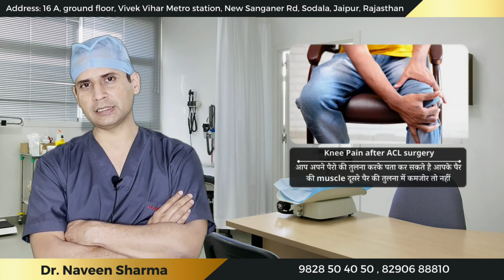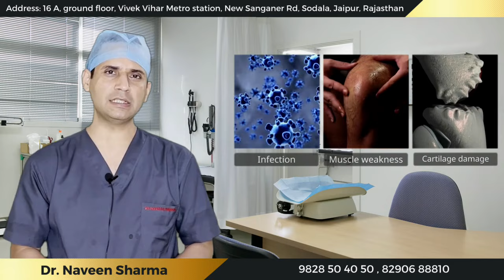ACL सर्जरी के बाद घुटने में आखिर किन कारणों से होता है दर्द। Knee Pain Treatment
घुटनों की चोट में सर्वाधिक चोटिल होने वाला लिगामेंट है एंटीरियर क्रूसिएट लिगामेंट (ए.सी.एल.) । लिगामेंट दो हड्डियों की संरचना को जोड़ने वाली इकाई है, जो हड्डियों की चाल (मूवमेंट) को आसान बनाती है। ज्यादातर खेल में या किसी गंभीर चोट के कारण इस लिगामेंट को क्षति हो सकती है। ए.सी.एल. लिगामेंट की चोट खिलाड़ियों में बहुत आम है, खेल के दौरान किसी ग़लत ढंग से मुड़ना या इस तरह की हरकत से यह समस्या हो सकती है। समय पर इलाज नहीं हो तो खेलना तो दूर चलना फिरना भी मुश्किल हो जाता है और घुटने में सूजन एवं लचक आ जाती है। इसके इलाज के लिए अब मामूली चीरे वाली अत्याधुनिक तकनीक डबल बंडल ए.सी.एल. रिकंस्ट्रेकशन आ गई है।

Knee infection is a challenging scenario. One way to classify the infection would be as spontaneous or post-surgery, the latter having a particular relevance given the presence of synthetic materials such as screws or prostheses surrounding the joint. Open surgery has a higher rate of infection than arthroscopic procedures. Periprosthetic infection is a complication that follows arthroplasty, with an incidence that varies between 0.4% and 2.0%, while arthroscopic procedures have an incidence varying between 0.001% and 1.100%. Anterior cruciate ligament (ACL) reconstruction complication rate is low, with septic arthritis one of the most frequently seen. Early diagnosis of complications is vital to improve functional outcome. In these cases, knee pain, decreased range of motion, fever, and high C-reactive protein levels should alert any physician, and infection must not be ruled out.

2.Knee Cartilage Damage
Cartilage tissue’s ability to repair itself is severely limited because it does not contain blood vessels, and bleeding is necessary for healing. A surgeon can encourage new cartilage growth by making small cuts or abrasions in the bone underneath the injured cartilage. The hope is that the blood from the damaged bone will facilitate new cartilage cell growth.

ACL Rehabilitation Guidelines

Discomfort, swelling and bruising are a normal part of recovery after your ACL surgery. Bruising around your knee may last one to two weeks following surgery. It can be yellow or purplish and cause additional tenderness.

There are several ways you can manage the discomfort and swelling to ease your recovery. This includes crutch use and rest, ice and elevation.Crutch Use

After your surgery, walk with two crutches. Put weight on your leg only as you can tolerate (known as weight-bearing as tolerated and sometimes abbreviated to WBAT). This protects your knee and enables you to get around safely.
Put as much of your body weight on your surgical leg as you can without increasing knee pain while walking.
Your physical therapist will help you decide when to switch to one crutch and then when to stop using crutches
ACL Surgery fail kyu ho jati hai,
ACL सर्जरी के बाद घुटने में दर्द क्यों होता है

acl,anterior cruciate ligament
acl tear
acl rehab
acl surgery
acl reconstruction
acl rehabilitation
acl recovery
acl treatment
partial acl tear
ligament,ligament injury,meniscus tear
meniscus
cartilage
,cartilage damage,knee ligament,
acl surgery cost,
cost of acl surgery
acl surgery delhi
acl surgery gurgaon
acl treatment in delhi
acl tear treatment
internal brace acl surgery

Dr Naveen Sharma is best doctor for knee ligament surgery and shoulder problems.. Many patients comes to him from all over the India to get ACL ligament and shoulder dislocation surgery done.  if you want to get surgery done by Dr Naveen Sharma you can contact and take appointment on 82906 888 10 through WhatsApp.

16 A, ground floor, Vivek Vihar Metro station, New Sanganer Rd, Sodala, Jaipur, Rajasthan 302019